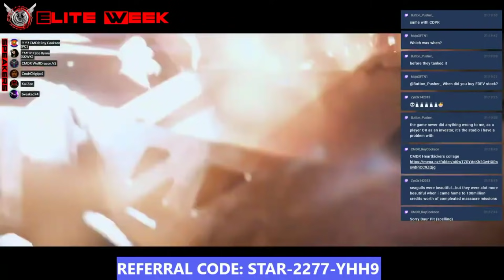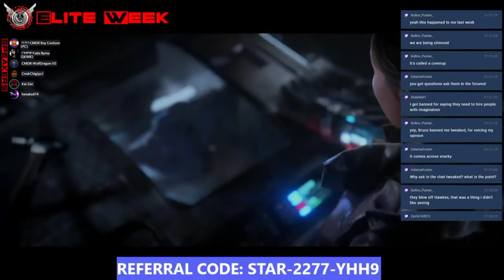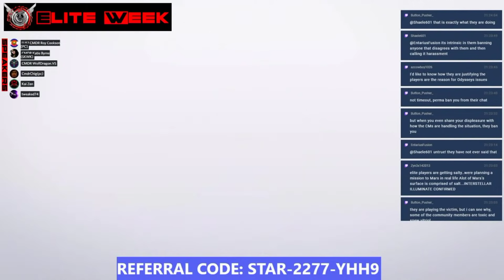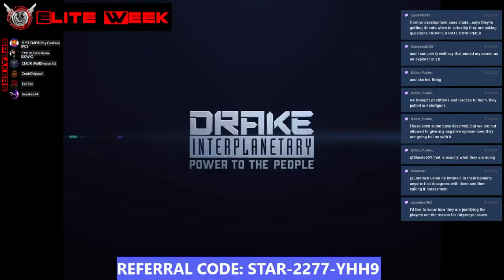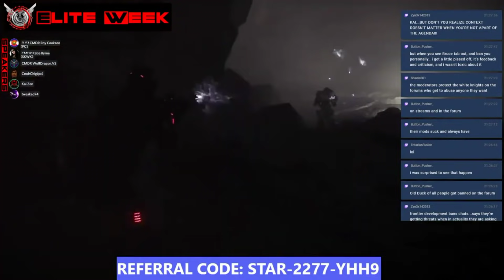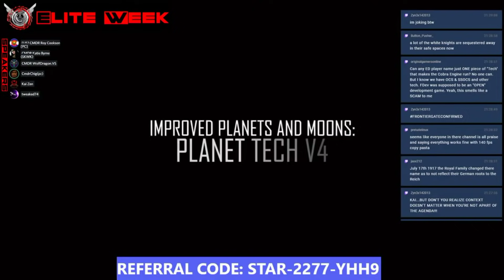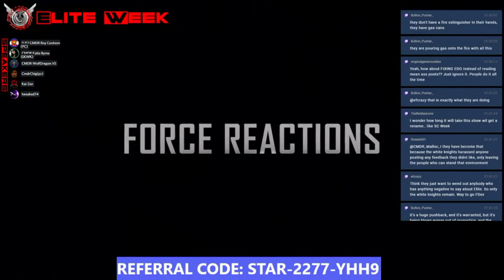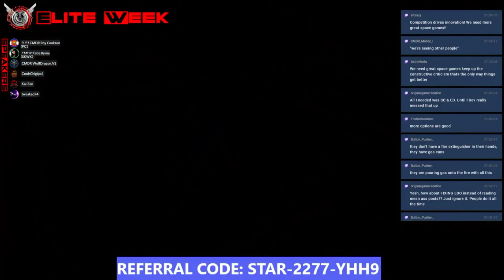ELITE SALT ZONE: BANS FOR CRITICISM AND ATTACKS ON CONTENT CREATORS! (FROM EPISODE #086; JULY 9)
ELITE WEEK HIGHLIGHT CLIP#170: ELITE SALT ZONE: BANS FOR CRITICISM AND ATTACKS ON CONTENT CREATORS! (FROM EPISODE #086; JULY 9, 2021)

CAST: KAI ZEN, KATIE BYRNE, ROY COOKSON, TWEAKED74, WOLFDRAGON & SPECIAL GUEST: CHIG!

FORUM POST - CM ART: BANS FOR POSTS DEEMED HARASSING OR THREATENING